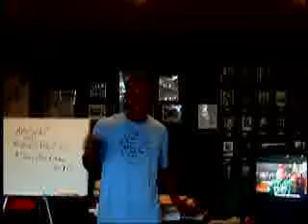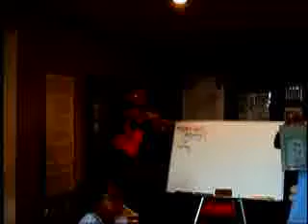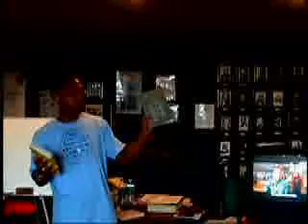Sabir Bey Educational Lecture 2008 Pt 4 of 7